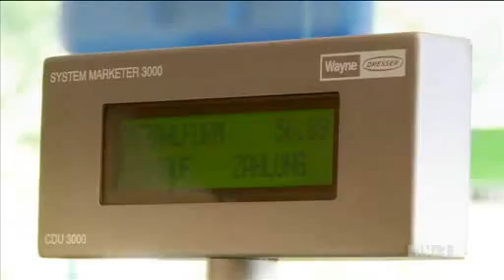Experiment Selbstversorgung - Sie säen Spinat und ernten Glück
Essen aus dem Garten, Wasser aus der Quelle, Brennholz vom Bauern: Für ihren Lebensunterhalt erzeugen die Selbstversorger Michael und Lisa so viel wie möglich selbst. Dahinter steckt tiefe Überzeugung. Und wirtschaftliches Kalkül.